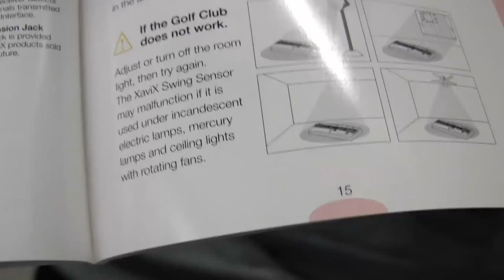CGRundertow XAVIX GOLF for Xavix Port Video Game Review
XaviX Golf review. Classic Game Room presents a CGRundertow review of XaviX Golf from SSD Company Limited for the XaviX Port. XaviX Golf is a motion controlled bass fishing game for the XaviX Port video game console. Yes, these are all real things. It's very similar to the golf game in Wii Sports, only with a fraction of the fun, responsiveness, charm, character...you get the idea. XaviX Golf challenges XaviX Bowling for the title of "worst XaviX game ever." This video review features video gameplay footage of XaviX Golf and audio commentary from Classic Game Room's Derek.